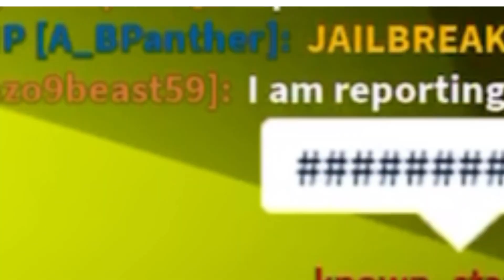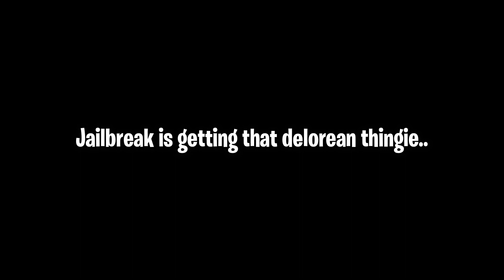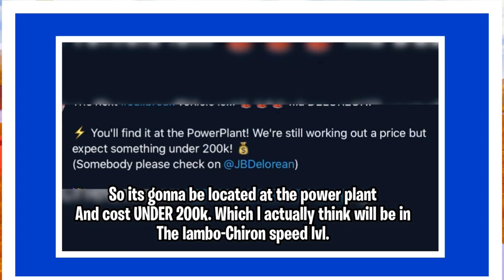Jailbreak is getting a DELOREON?? | PantherRBLX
Car lol.